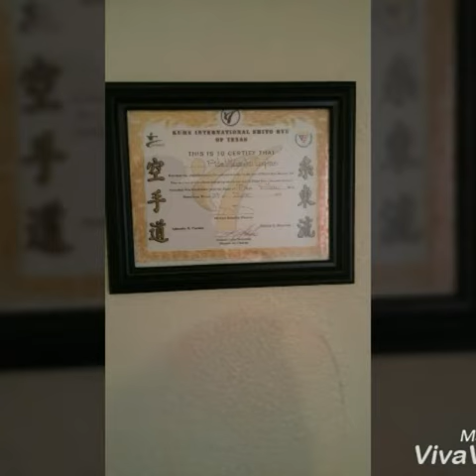Mi película soy fidelito